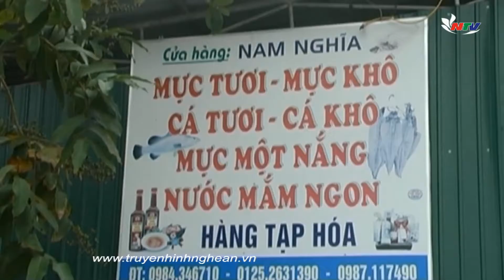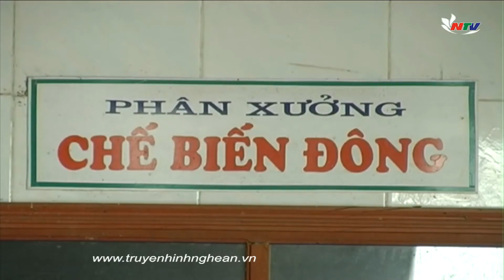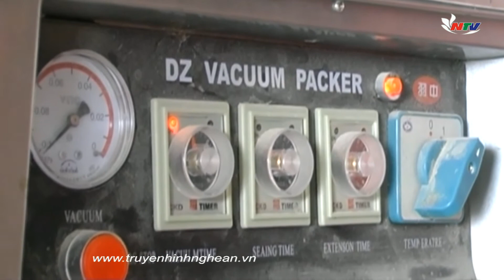Trang địa phương ngày 23/01/2017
Có những nội dung chính
- Không khí sản xuất của các hộ làm mật mía ở huyện Tân Kỳ
- Quỳnh Lưu phong phú các mặt hàng hải sản phục vụ tết
- Nhộn nhịp chợ vùng cao Quế Phong những ngày giáp tết